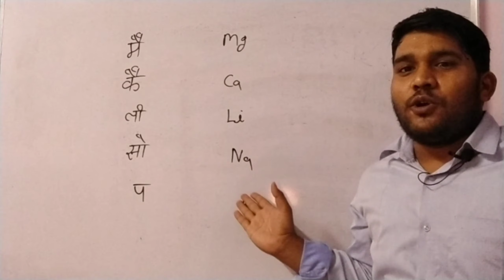More Reactive Element in periodic Table#names of flammable metals # chemistry trick # chemistry fact